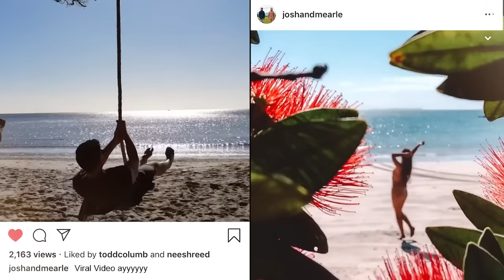Underneath Waiheke Island - Documentary Trailer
Waiheke Island, New Zealand: Absolute paradise or a conflicted island on the brink of collapse?

Watch Underneath Waiheke Island this Sunday 28th Jan @8:30pm